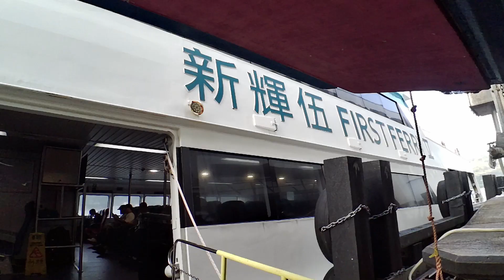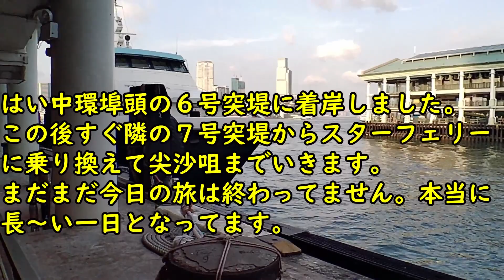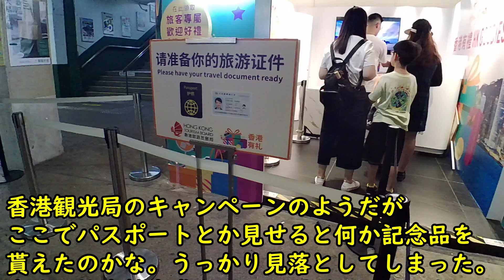20230927 昂坪散策終えて梅窩から中環まではフェリーでこのルートです。